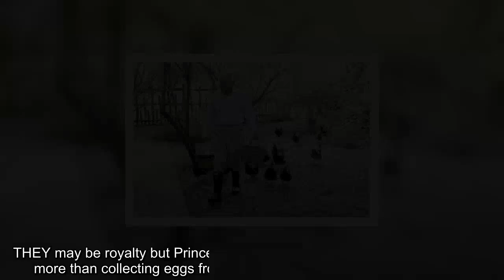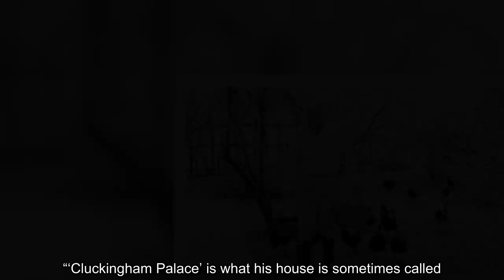Prince George & Princess Charlotte have chickens they raised from chicks at Anmer Hall